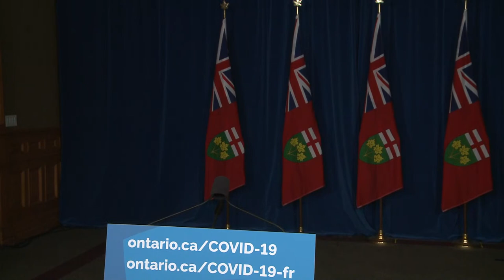Minister McNaughton makes an announcement at Queen's Park | March 3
Monte McNaughton, Minister of Labour, Training and Skills Development, will provide an update on COVID-19 workplace inspections.